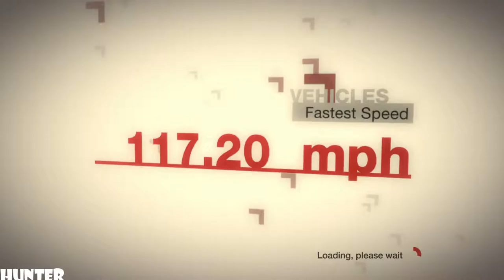Colin McRae DiRT Gameplay PART24- LUCAS OIL CLASSIC- (PS3) 1080p60FPS)